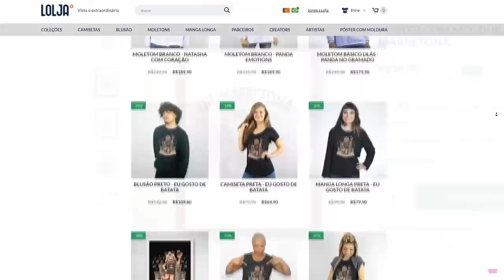FUJA DO GRIMACE no ROBLOX!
🐼 NAO PROVE O MILKSHAKE do GRIMACE…

NatashaPanda😊